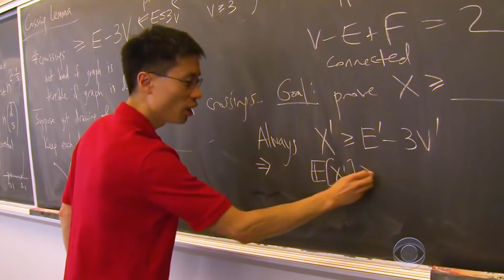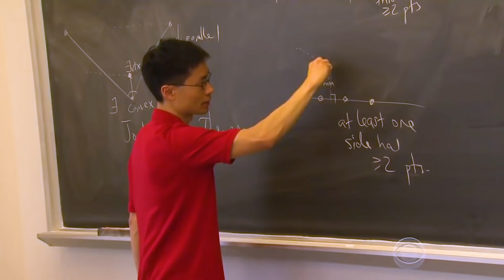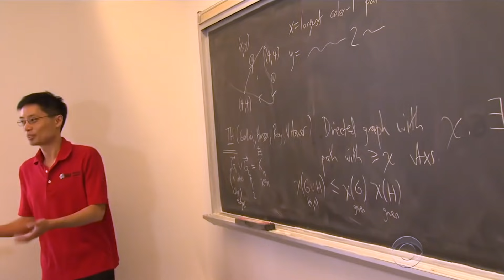This U.S. Olympiad Coach Has a Unique Approach to Math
Po-Shen Loh believes math education needs an overhaul. And he knows a thing or two about it—he's resurrected the United States International Mathematical Olympiad team, leading it to four first-place rankings in the last six years as the team’s head coach.